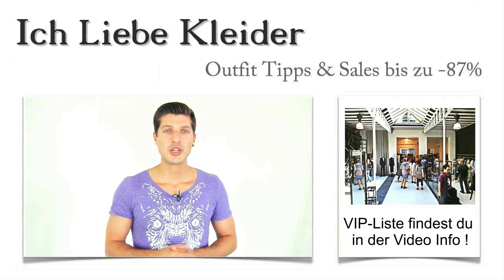Brautkleider in Berlin kaufen: Die 3 besten Laden Boutique mit Outlet & Verleih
Hier findet ihr die schönsten Brautkleider, in den besten Laden-Boutique Berliner Laden-Straßen
Brautkleider Berlin kaufen Outlet VerleihIst eure Hochzeit vielleicht schon geplant, und ihr steckt mitten in den Vorbereitungen? Jeder Tag, den dieser feierliche Anlass näher rückt, lässt den Stresspegel steigen. Und das perfekte Brautkleid ist auch noch nicht gefunden? Dann gönnt euch doch einen Städtetrip nach Berlin und nutzt die Gelegenheit, um ganz besondere Brautkleider in Berlin günstig zu kaufen!

Ich habe mir gedacht, ich entlaste euch ein wenig und zeige euch, wo ihr die besten Brautkleider Läden in Berlin findet. Schaut euch meinen kleinen Shopping-Guide an und lasst euch in die Hauptstadt entführen!

Stressfrei shoppen und einfach genießen: Brautkleider in Berlin kaufen
Brautkleider Berlin kaufen Laden BoutiqueDamit ihr nicht ziellos durch die Hauptstadt laufen müsst, habe ich für euch vorab schon mal die besten Brautkleider Laden-Boutiquen in Berlin gecheckt und in meinem kleinen Shopping-Guide vorgestellt. Klickt mal drauf und erfahrt, wo genau in Berlin die besten Brautkleider zu kaufen sind.

Ich habe tolle Läden für Brautkleider in Berlin Kreuzberg, in Berlin Spandau, in Mitte und in Berlin Neukölln für euch entdeckt. Dabei habe ich mich vor allem von meinem sicheren Gespür für angesagte Brautmoden und exzellenten Service leiten lassen. Überzeugt euch selbst und sucht ganz gezielt diese Brautkleider Läden auf!

Brautkleider in Berlin im Outlet kaufen – tolle Mode erleben und kräftig sparen
Brautkleider Berlin kaufenKeine Angst! Ihr müsst kein Vermögen für die Brautkleider ausgeben. Ihr findet Brautkleider in Berlin auch im Outlet zu unschlagbaren Preisen. Natürlich steht im Brautkleider Outlet in Berlin der Preis im Vordergrund. Abstriche in Sachen Beratung müsstet ihr hinnehmen.

Aber wer genau weiß, was er an seinem großen Tag tragen möchte, kann hier den Geldbeutel stark entlasten. Auf jeden Fall solltet ihr diese Möglichkeit nicht außer acht lassen und einen Schritt in ein Brautkleider Outlet in Berlin wagen. Nutzt die Gelegenheit!

Brautkleider Berlin kaufen Laden Boutique Outlet Verleih
Berlin Neukölln
Berlin Mitte
Berlin Spandau
Berlin Tor
Berlin Kreuzberg
Berlin Ullsteinhaus
Berlin Schöneberg
Berlin Kudamm
Berlin Tempelhof
Berlin Charlottenburg

Mieten statt kaufen – Brautkleider in Berlin im Verleih entdecken
Nicht jede Braut möchte ihr Brautkleid für diesen einen einzigen Auftritt unbedingt kaufen. Als kostengünstige Alternative zum Kauf kann ich euch empfehlen, Brautkleider in Berlin im Verleih zu erwerben. Hier könnt ihr die schönsten Kleider mieten oder ausleihen, ohne euer Budget zu sehr zu strapazieren. Ich habe mich umgesehen und diese tollen Brautkleider Läden für euch entdeckt. Der Verleih bietet euch günstige Konditionen und verwandelt euch im Handumdrehen in eine märchenhafte Braut. Brautkleider mieten in Berlin kann so einfach sein.

Berlin Steglitz
Berlin Kurfürstendamm
Berlin Prenzlauer Berg
Berlin Alexanderplatz
Berlin Reinickendorf
Berlin Leipziger Straße
Berlin Pankow
Berlin Hellersdorf
Berlin Köpenick
Berlin Lichtenberg